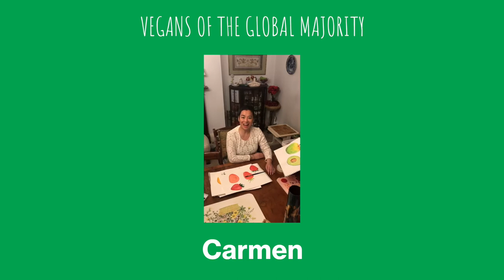John Lewis, aka BadAss Vegan & Social Justice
The 7th video in the video series "Athletes, Food & Diversity"

End of 2020, I spoke to John Lewis, aka BadAssvegan.

John is a truly inspirational man. We spoke about his upcoming documentary "They're trying to kill us", racism, Chef Babette, pain and the secret to his success 💪🏽🌱👊🏽

Dr Priyumvada Naik contributed by talking about the health hazards of living near and working in concentrated animal feeding operations, racism, colonialism and much more 🙏🏽💚